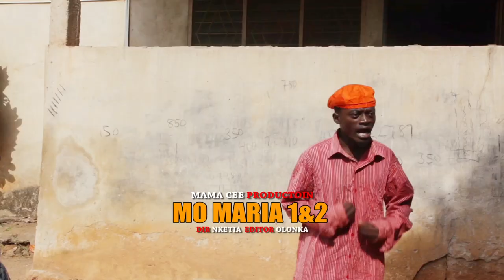MO MARIA MOVIE 2019 PROMO